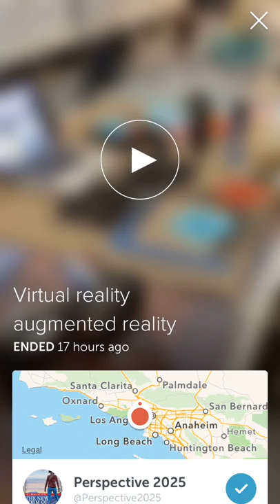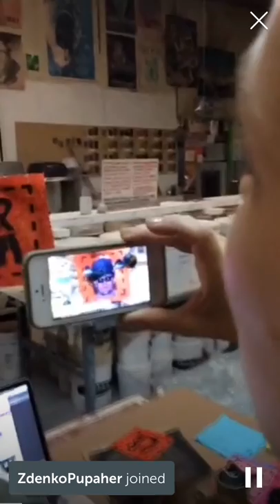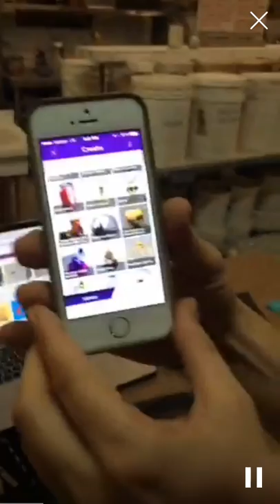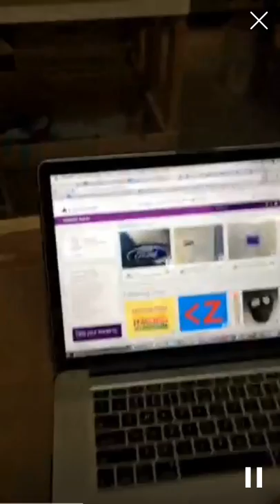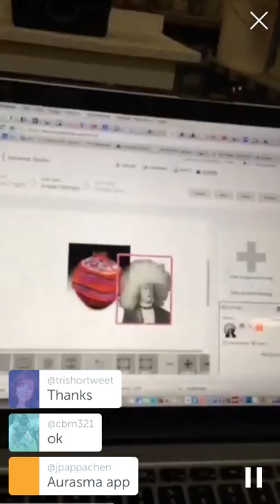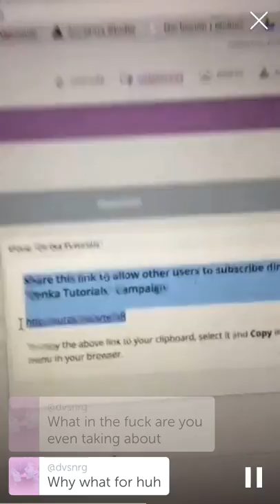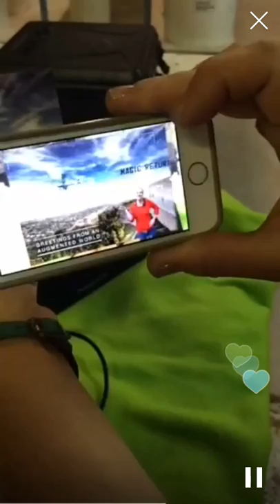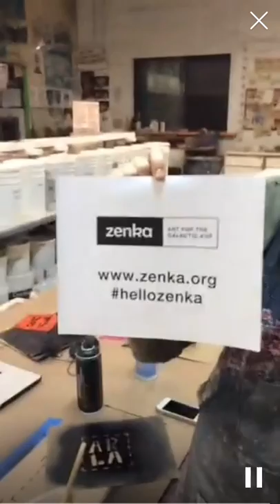How to make Augmented Reality Peices using Aurasma - @Perspective2025 + Zenka on Periscope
This is a low resolution Periscope interview but you can also get the information on my blog If you are interested in exporting blender for Aurasma try this